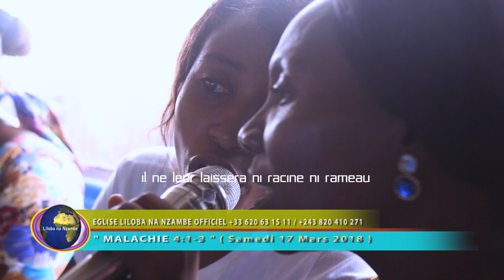'' MALACHIE 4:1-3 '' Enregistrement du samedi 17 Mars 2018 )[Église Liloba na Nzambe ]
" MALACHIE 4:1-3 " Enregistrement du samedi 17 Mars 2018 )[Église Liloba na Nzambe] Prophète Khonde Mpolo Dominique